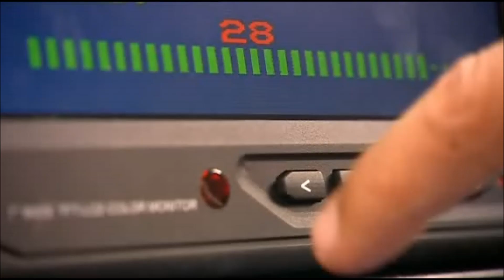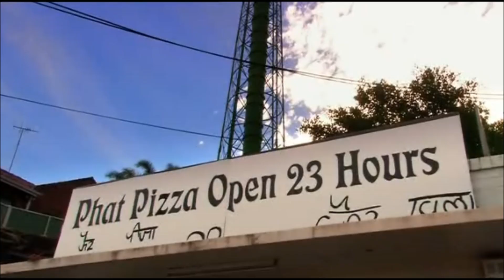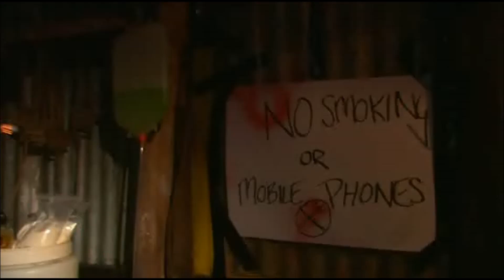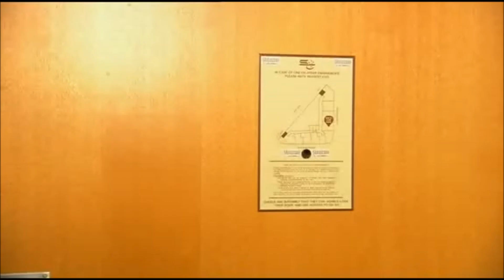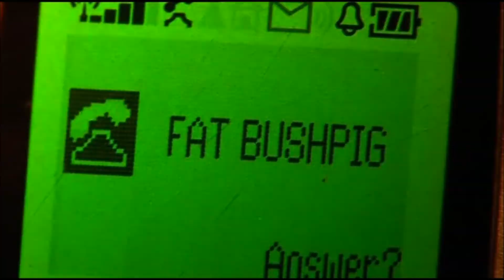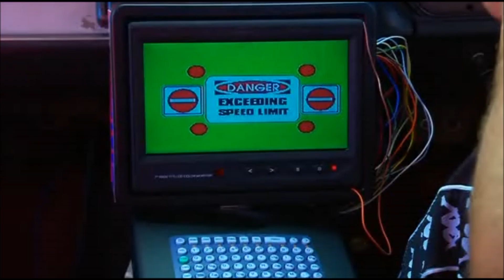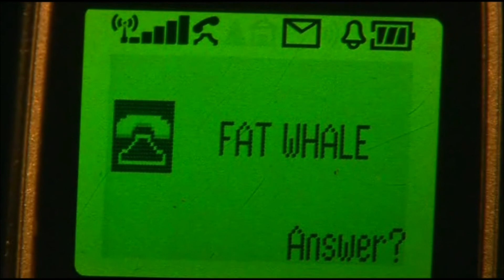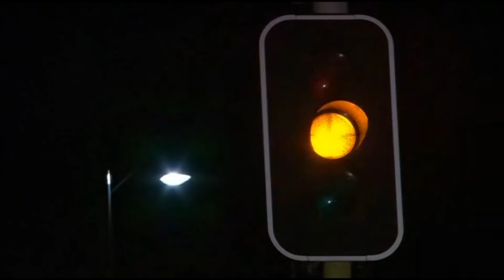Fat Pizza The Movie (Best Of)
The Best of Fat Pizza The Movie